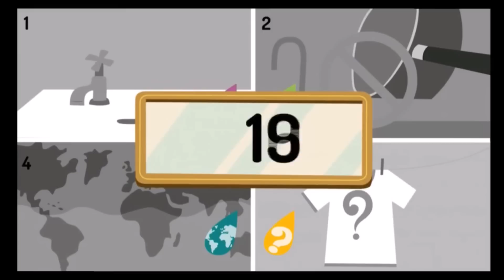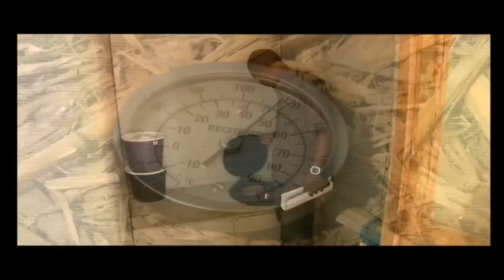WAF Award 2015 - Award Ceremony (YouTube edit)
WAF Award held in Kuala Lumpur, Malaysia on 22nd October 2015.